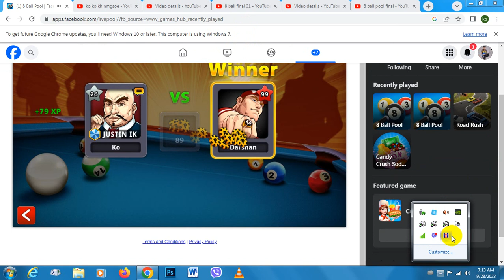8 ball pool final 04